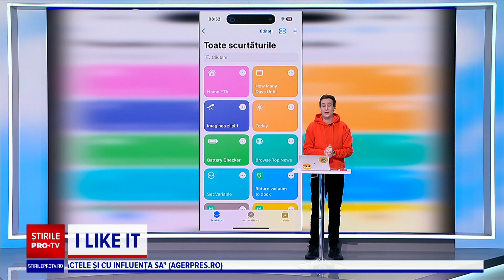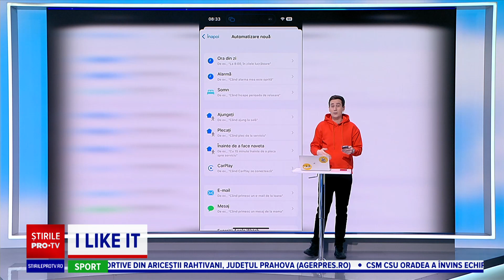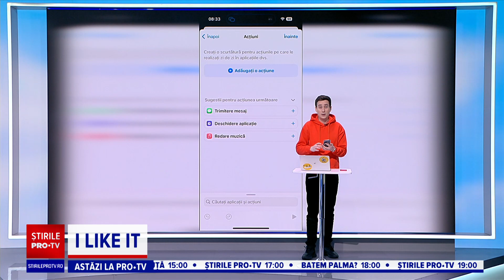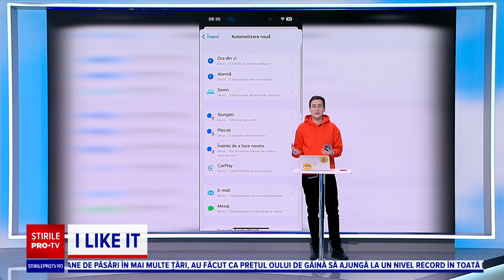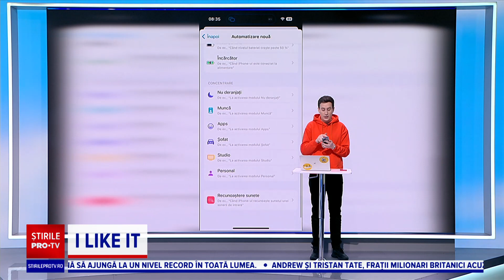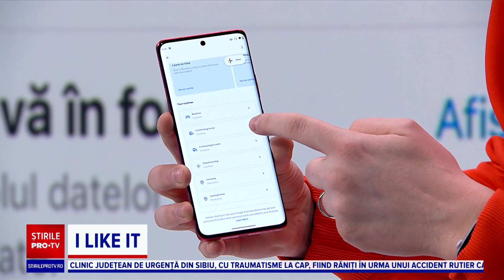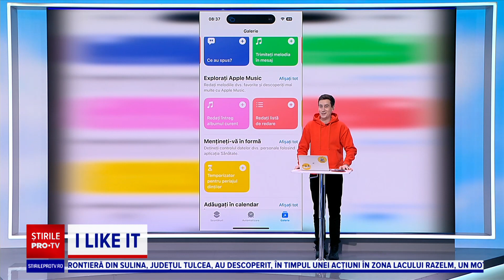I like IT - Care sunt aplicațiile din telefon de care putem profita, dar nu le dăm importanță